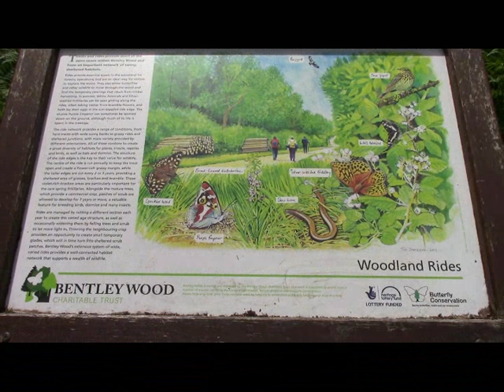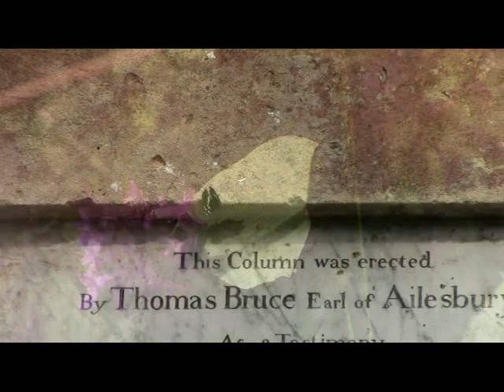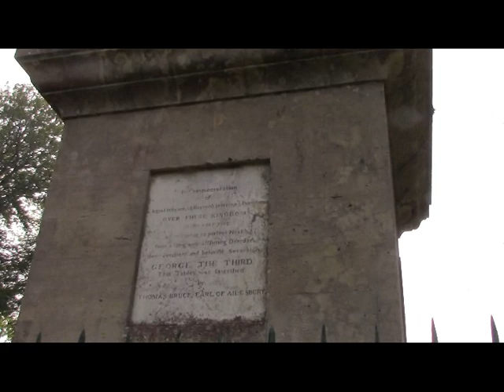UK LEPIDOPTERA & OTHER INSECTS RECORDED IN THE WILD DURING 2019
This video is a record of species observed during the 2019 season and is presented in chronological order. The species listed below are in an order where they first appear in the video:

Orange Tip (Anthrocharis cardamines)
Rose Chafer (Cetona aurata)
Small Heath (Coenonympha pamphilus)
Dingy Skipper (Erynnis tages)
Grizzled Skipper (Pygus malvae)
Common Heath Moth (Ematurga atomaria)
Duke of Burgundy Fritillary (Hamearis lucina)
Five Spot Burnet (Zygaena lonicerae)
Burnet Companion Moth (Euclidia glyphica)
Common Blue (Polyommatus icarus)
Brown Argus (Aricia agestis)
Adonis Blue (Lysandra bellargus)
Small Pearl Bordered Fritillary (Clossiana selene)
Forester Moth (Adscita statices)
Eel (Anguilla Anguilla) NOT AN INSECT!
Minor moth (Oligia species?)
Ringlet (Aphantopus hyperantus)
Purple Emperor (Apatura iris)
Silver Washed Fritillary (Argynnis paphia)
White Admiral (Limenitis camilla)
Brimstone (Gonepteryx rhamni)
Comma (Polygonia c-album)
Rosy Footman (Miltochrista miniata)
Silver Studded Blue (Plebejus argus)
Grayling (Hipparchia Semele)
Small White (Pieris rapae)
Small Copper (Lycaena phlaeas)
Hummingbird Hawk Moth (Macroglossum stellatarum) - at rest on railway bridge
Grey Dagger Moth (Acronicta psi) - hungry larva blown into the garden
Meadow Brown (Maniola jurtina)
Chalkhill Blue (Lysandra corridon)
Painted Lady (Vanessa cardui)
Hornet Mimic Hoverfly  (Volucella zonaria)
Wall Brown (Lasiomata megera)
Chalkhill Blue  and Crab Spider (Isumena vatia?) sequence out of focus
Adonis Blue (ab. krodeli) – underside hindwing eye spots absent
Clouded Yellow (Colias croceus) caught by Orb Spider
Flea Beetles (Chrysomelidae)
Small Tortoiseshell (Aglais urticae)